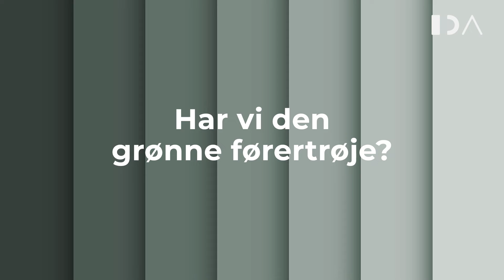Viden giver nuancer: Har vi den grønne førertrøje?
IDA slår ved dette folketingsvalg et slag for viden, og hvordan viden, uddannelse og forskning er afgørende for at løse de største udfordringer, vi som samfund står over for – fra grøn omstilling til energikrise, fremtidig velstand og sikker digitalisering.

Det er særligt aktuelt under en valgkamp, hvor debatten hurtigt bliver sort eller hvid, mens nuancerne – og den viden, de bygger på – får trange kår.

For tingene er sjældent sort/hvide, og uanset om valgets største mærkesag bliver indvandring, klima, økonomi eller noget helt andet, så er der altid nuancer. Derfor bør enhver politisk beslutning blive truffet på en tung bund af viden.

Viden betyder ikke nødvendigvis, at vi bliver enige om alt. Men viden skaber tryghed i forhold til at træffe de bedst mulige beslutninger - og måske skaber det også en bedre forståelse for modpartens synspunkter.

Det vil IDA gerne minde danskerne om, når de sætter deres kryds. For kun med nuancer fra viden og fakta kan vi få perspektiv og fremtidssikrede løsninger.